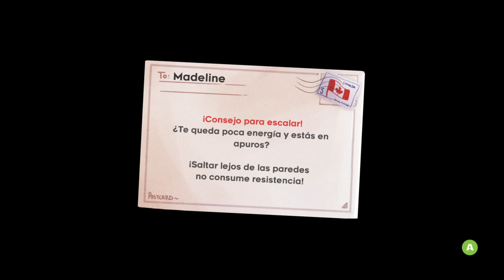Celeste - Xbox Series X - Capítulo 4 Risco Dorado